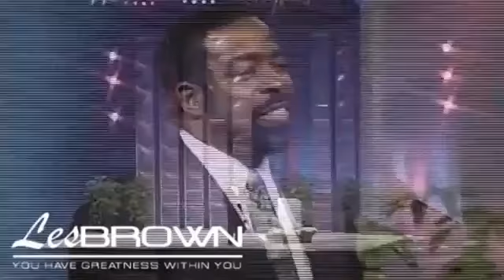Les Brown Speaking to 1000's of People about 1 TRUTH - FULL HOUR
Les Brown Sundays
Les Brown Shares Life Changing Information and some of his Experiences Throwback for Less Brown Sundays
This video shares public information for spiritual and educational purposes only. No Copyright is intended and we thank and give credit to the content creators and educators used in this video.

Les Brown
- THROWBACK SPEECHES.